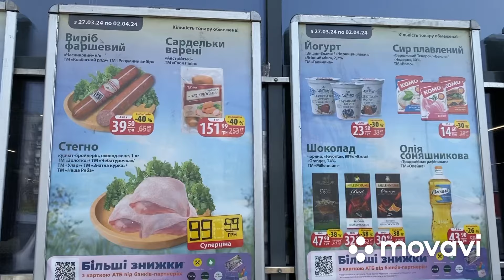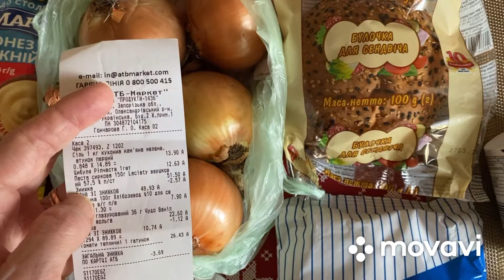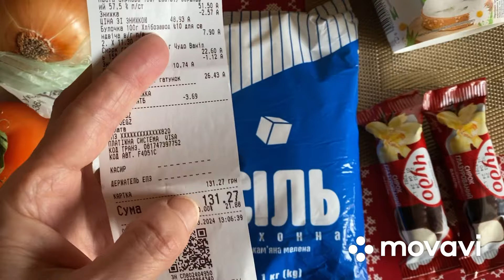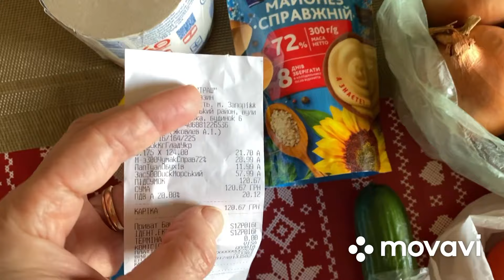🍅🥒🍚 Знижки АТБ 27.03.24 -2.04.24 ЗНИЖКИ АТБ